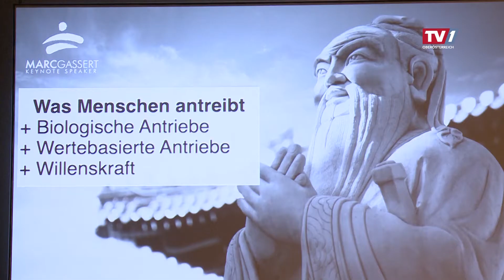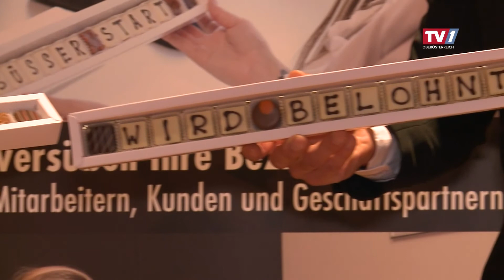OÖN Wirtschaftssakademie - Marc Gassert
Marc Gessert motiviert, inspiriert und trainiert :-)

marc gessert